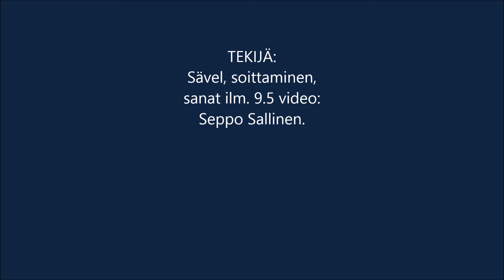Niin kuin heinäsirkat, skorpioni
1. Viisikuukautta on
viisikuukautta on
enkeli kun päästi
äänen valtavan

Kerto:
Niin kuin heinäsirkat
niin kuin heinäsirkat
on kuin skorpioni
voima hännässä

2. Kaivo syvyyden on
kaivo syvyyden on
aika ahdistuksen
kansakunnilla

Kerto:
Niin kuin heinäsirkat
niin kuin heinäsirkat
on kuin skorpioni
voima hännässä

3. Suojeluksen anna
sinettisi paina
Jumalani anna
suojeluksesi

Kerto:
Niin kuin heinäsirkat
niin kuin heinäsirkat
on kuin skorpioni
voima hännässä

Sävel, soittaminen, sanat Ilm 9:5, video:
Seppo Sallinen

Ilm. 9:3. Ja savusta kohosi heinäsirkkoja maan päälle, ja niille annettiin valta, jollainen on maan skorpioneilla.
4. Ja niille sanottiin, ”älkää vahingoittako maan ruohoa, eikä mitään vihreää, eikä puita, ainoastaan niitä ihmislapsia, joilla ei ole otsassaan Jumalan sinettiä”.
5 Eikä heidän annettu tappaa heitä, vaan kärsiä viisi kuukautta, ja heidän ahdistuksensa oli kuin skorpionin ahdistus, kun se hyökkää ihmisen ylle.

                                          lisäselvitys
Tashnika, melko harvinainen sana ahdistukselle. Sana merkitsee ensisijaisesti tukehtumista tai kuristamista. Yleensä
arameassa käytetään sanaa ’ulzana’ kaikesta kärsimyksestä ja ahdistuksesta.